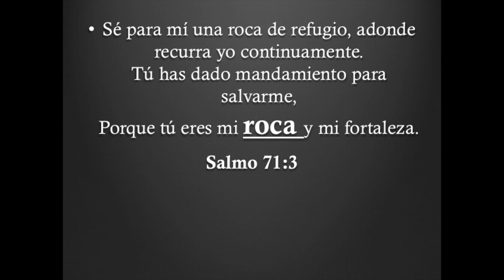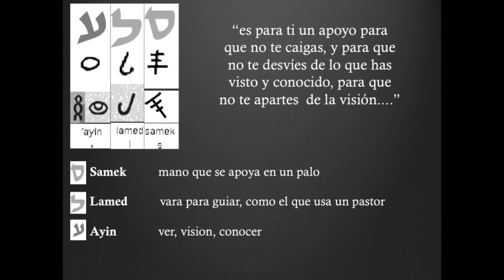torah inspiracional la Roca de mi enfoque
Este vídeo versa sobre torah inspiracional la Roca de mi enfoque